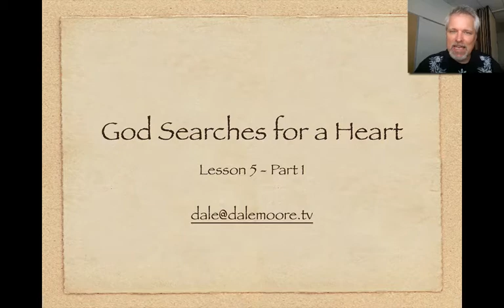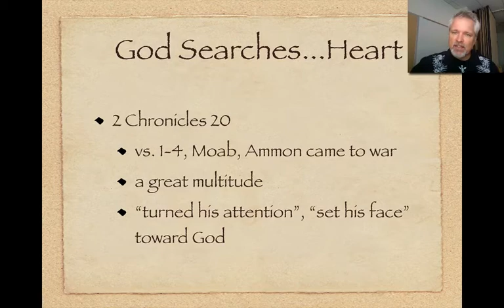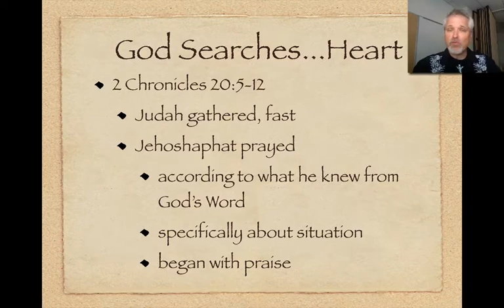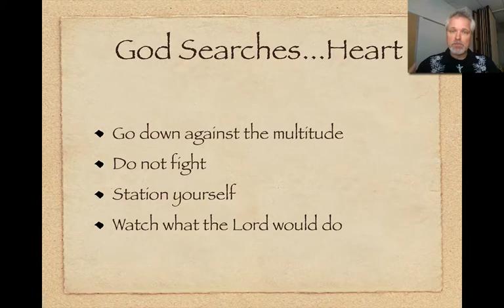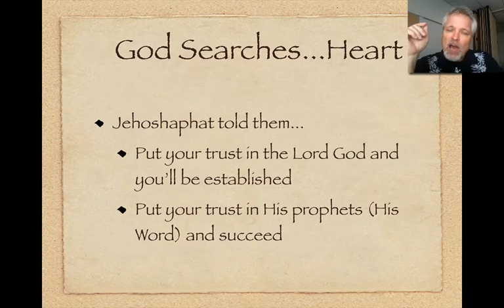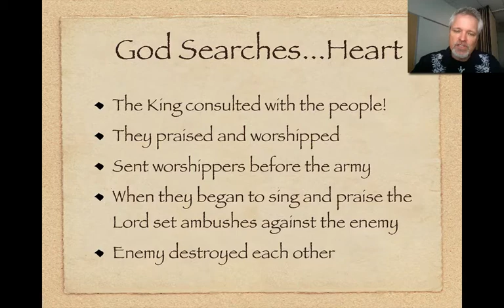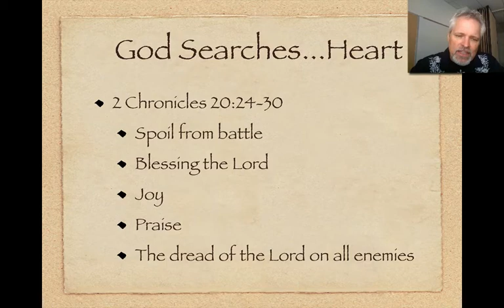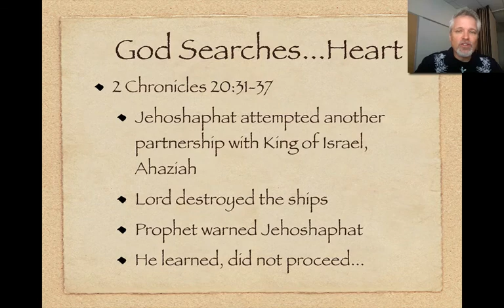God Searches for A Heart Lesson 5 Part 1.mov